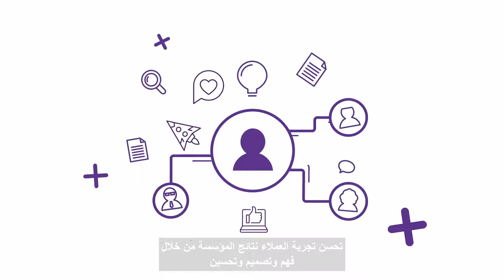What is a CX Professional? (Arabic voiceover and subtitles)